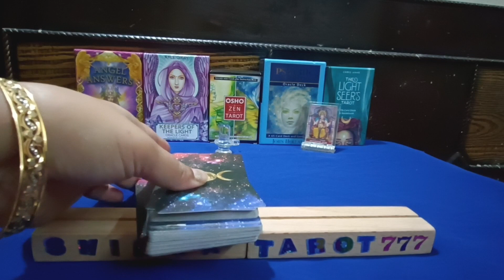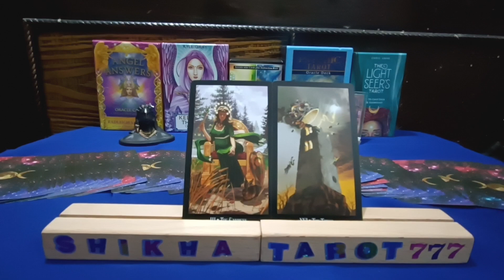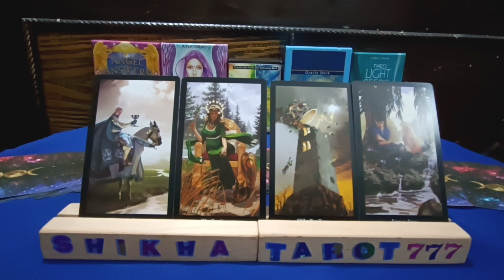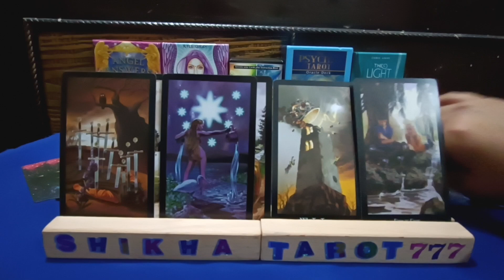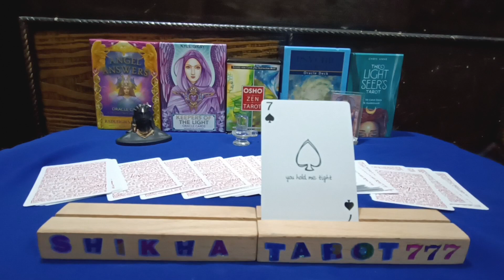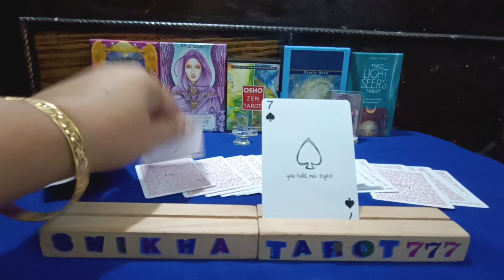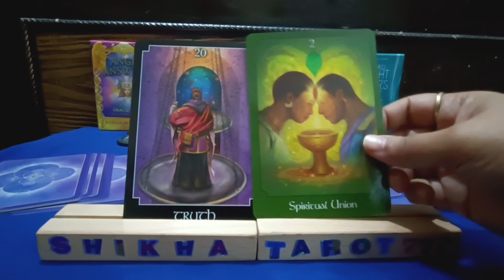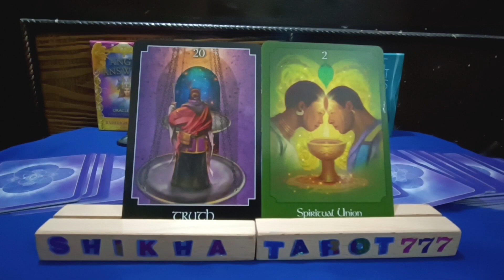Libra ♎ तुला ⚖️ Rashi Current feelings of partner#libra#tula#hinditarot#tarotreading#viral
Libra ♎ तुला ⚖️ Rashi Current feelings of partner

Current Feelings Towards You/Next Action+Msg/Hindi Tarot Reading/Tarot Card Reading/Tarot Reading Tarot card reading in hindi Tarot card reading Hindi Hindi tarot card reading Agar aapke sath ye reading resonate krti hai to PLZZ like share and subscribe my channel 🙏 Thanks for watching 😊   ♥️😍😘 💞Love reading in hindi 💞 Tarot reading in hindi free 💞Kya wo aapse pyar karte hai 💞Woh aapke liye kya feel karte hai 💞Woh aapse kya kehna chahte hai 💞 Their current Feelings for you 💞Do they miss you 💞Woh aapse dur kyu ho gaye. 💞Kya woh aapse pyar karte hai 💞Kya kehna chahte hai wo aapse 💞Do they love you 💞What he wants to do with you 💞Woh kya karna chahte hai aapke saath 💞 Their true feelings for you 💞Unki true feelings aapke liye kya hai. 💞Woh aapse baat kyu nahi kar rahe hai 💞 Third party kab jayegi unki life se. 💞You vs them current Feelings 💞 Their next action 💞Their thoughts on you 💞woh kya sochte hai aapke liye. 💞 Long-Distance relationship 💞Third party vs you 💞Bhagwan kya kehna chahte hai aapse. 💞 Angels massage kya hai aapke liye 💞Unki current Feelings kya hai aapke liye 💞Kya aap dono ka future hai ek saath.

Tula rashi tarot reading
Libra rashi tarot reading
weekly reading
weekly horoscope Libra
weekly horoscope Tula
weekly horoscope Libra tarot
weekly horoscope Tula tarot
Shikhatarot777